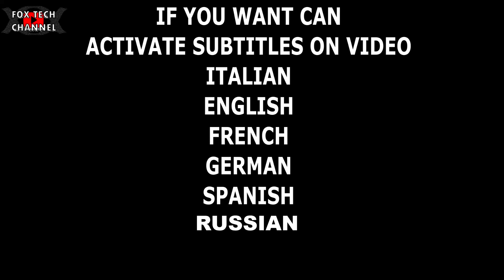IMPIANTO FOTOVOLTAICO FAI DA TE - CONVIENE? LO PUOI FARE DA TE?